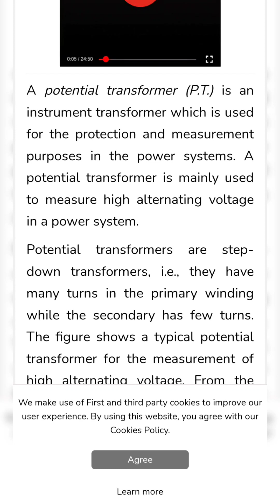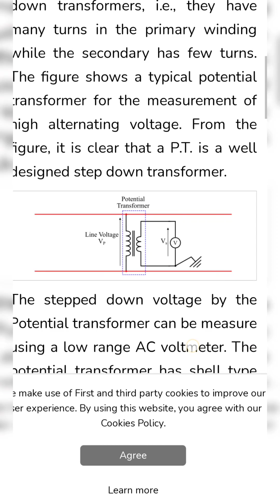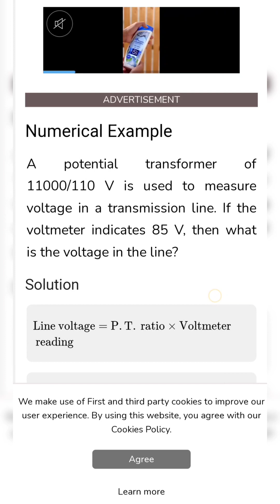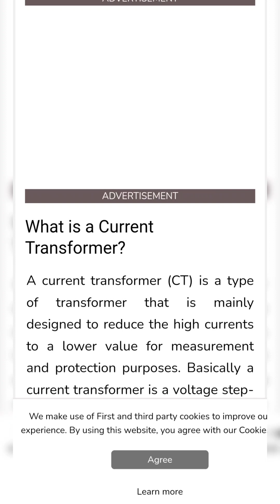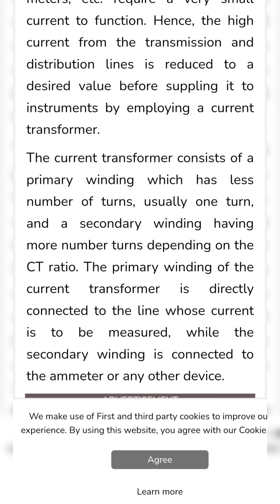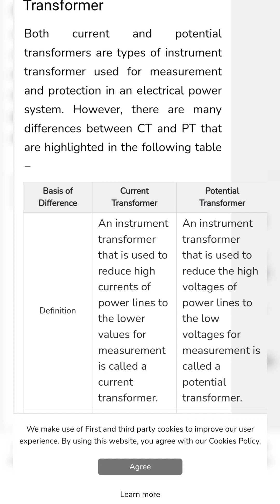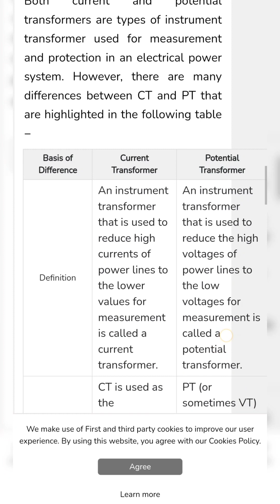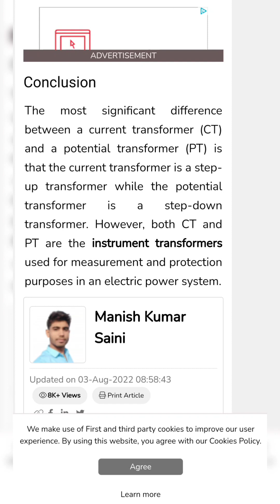CT & PT || current trancefarmer || potancial trancefarmer || what is different|| theory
theoretically voice our and symbol,

this video electrical technician for prefer and supervisor,

without siniar don't touch the any electrical cundocter ,.